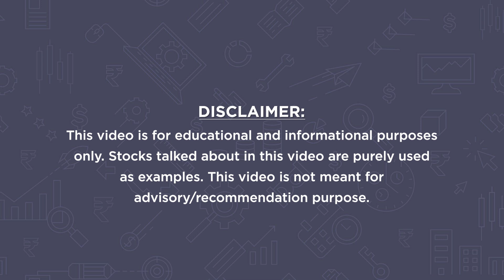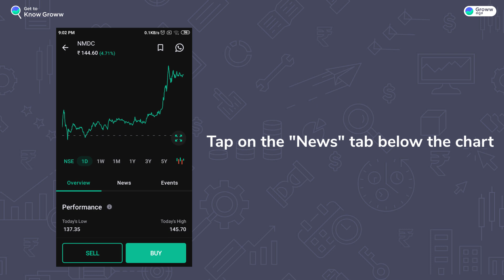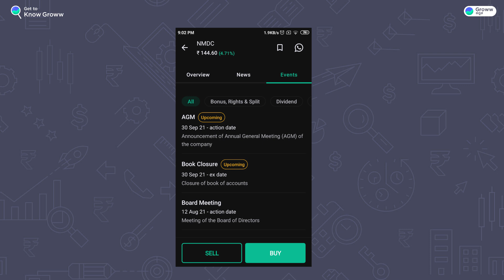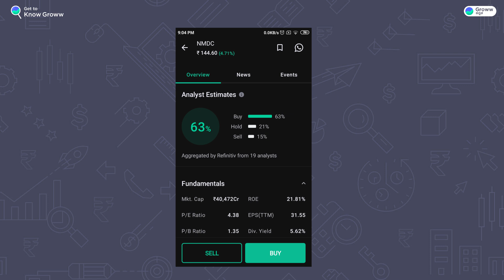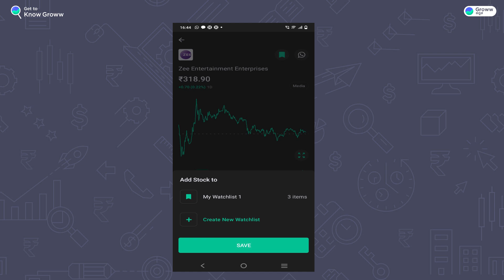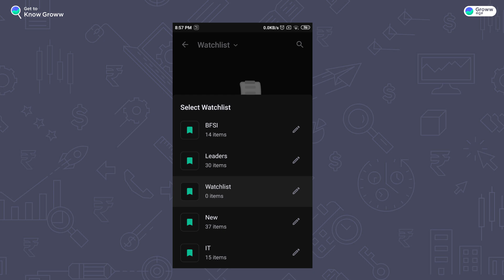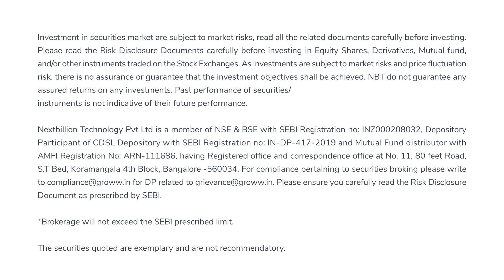Groww app new features Kannada (Groww app new update)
In this video, Nataraj has demonstrated 4 new features on Groww. He explains how can you know if an analyst has given a buy, hold, or sell rating for a stock on Groww. He has also shown where can you check news about a particular stock on Groww, along with events and corporate actions like dividends, stock split, rights issue etc. Finally, he has revealed how can you create multiple watchlists on the Groww app. We hope that these new features on Groww will help you make better investment decisions.

Groww appನಲ್ಲಿ ಹೊಸದಾಗಿ ಸೇರ್ಪಡೆಗೊಂಡಿರುವ ಫೀಚರ್ ಗಳನ್ನು ನಟರಾಜ್ ಅವರು ಈ ವಿಡಿಯೋದ ಮೂಲಕ ಪ್ರದರ್ಶಿಸಿದ್ದಾರೆ.